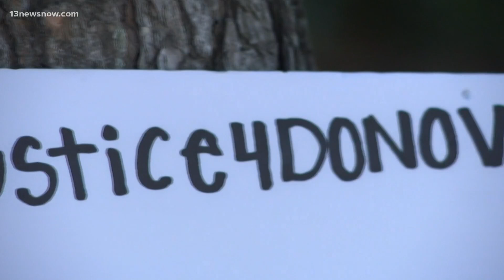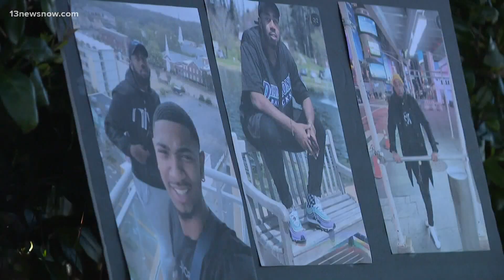Friends, family of Donovon Lynch hold candlelight vigil at the Oceanfront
Donovon Lynch's cousin posted online that people are planning to come together at 6 p.m. Tuesday at Atlantic Avenue and 20th Street.